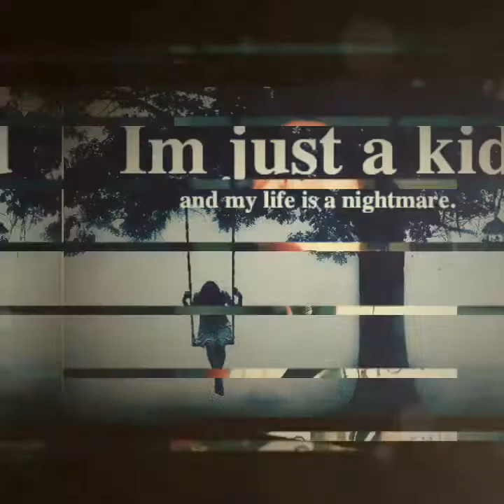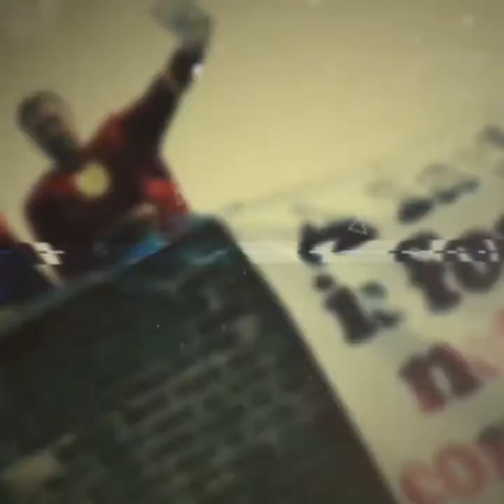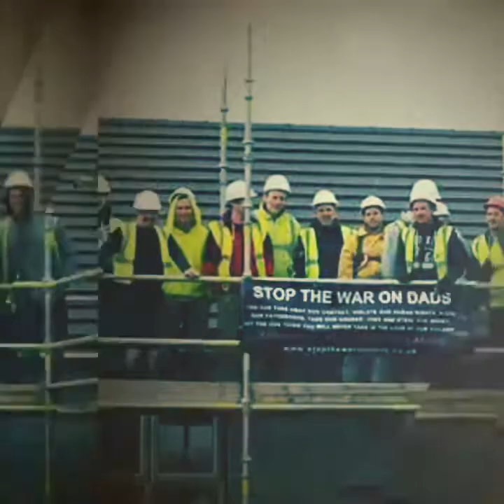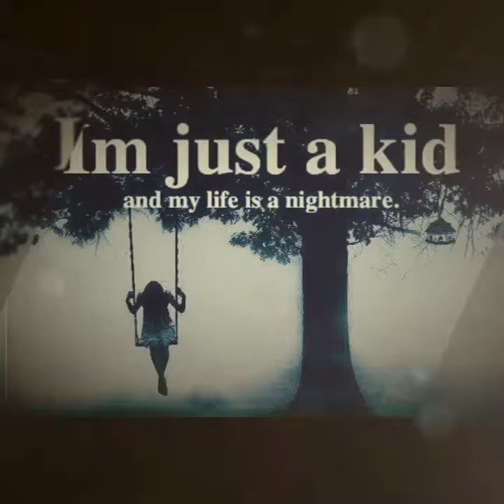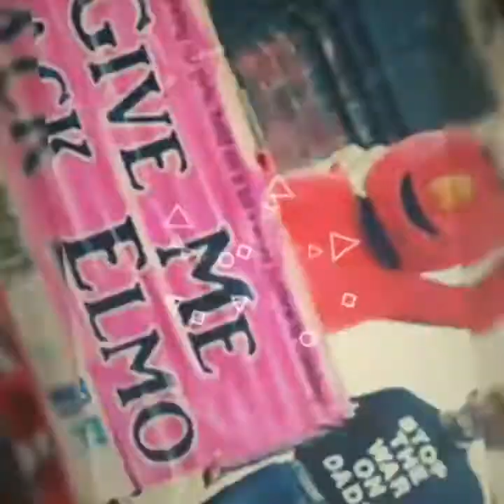Where's daddy gone? Whoisagentp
Where's daddy gone ? Who is Agent P? - That's what's so great about Artist Agent P Political Activist and his music it gets you thinking like Banksy Political Activist work, it's not about taking on the world on your own, it's about what's right and inspiring that together we are heroes and somebody's hero... This tells you all about agent P, he gets you thinking with orthodox styles comes with profound impact on modern day MP3 straight top your phone, marked by lyrical compositions of extraordinary poetic music power changing into a comedy of a mockery of brave words leaving you with questions to life, only you have the answers to!

Agent P the Political Activist Banksy of Music is available for interview and to work on creative projects. Who is Agent P?

Links to my three ablums for sale on Itunes and Google Play etc

“Music is a real reflection of life no matter what kind of unmanufactured (no taboo) music it is!”

Agent P ;-)